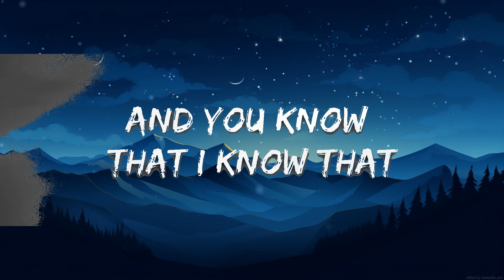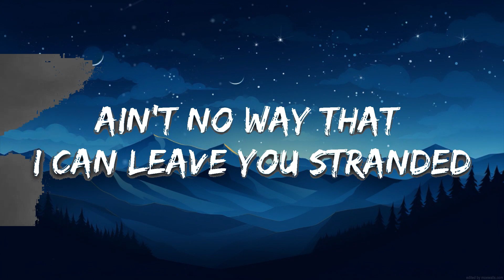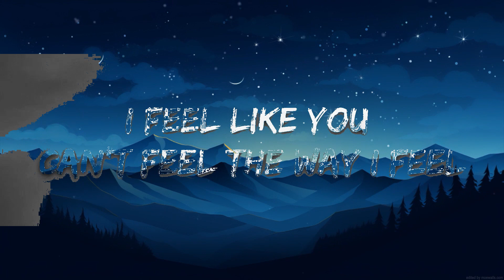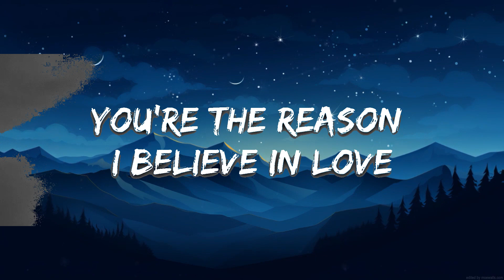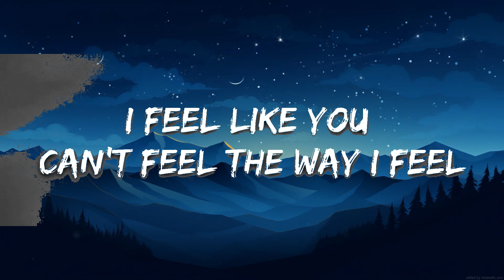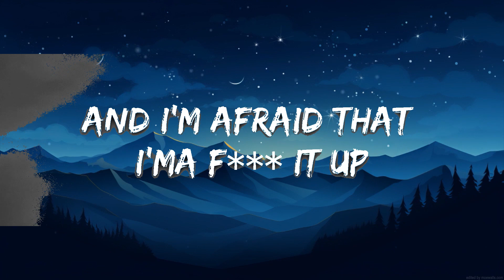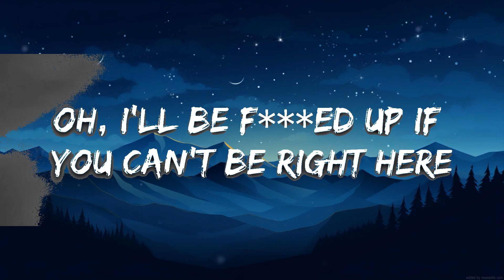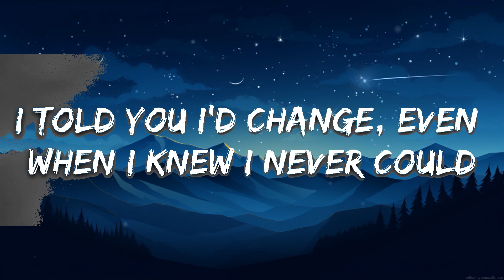The Kid LAROI, Justin Bieber - Stay (Lyrics) | The World Of Music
I told you I'd change, even when